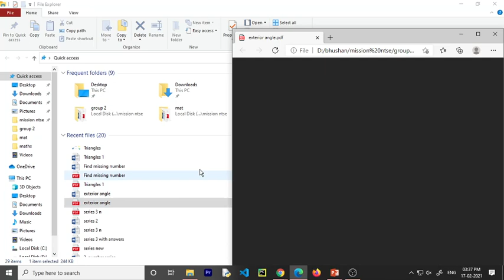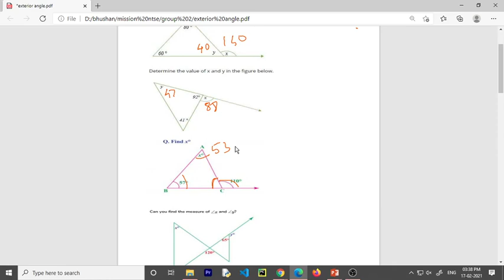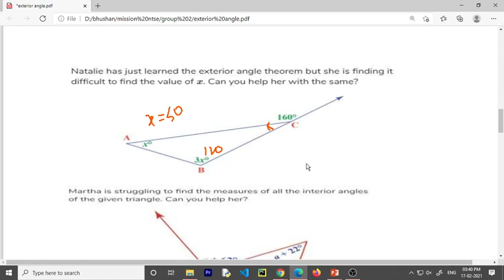8th triangle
8th triangle